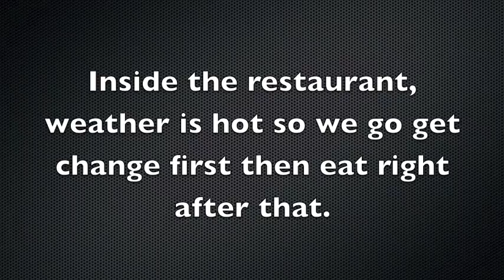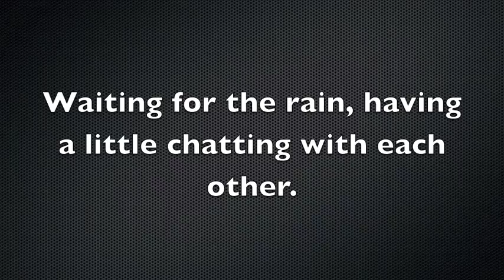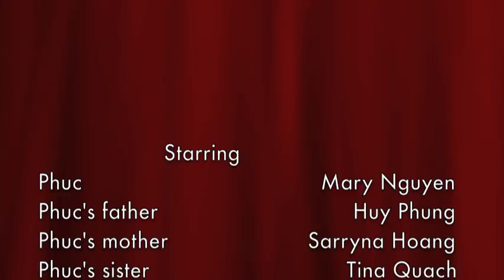Spring Vacation - Mary Nguyen Block B.m4v